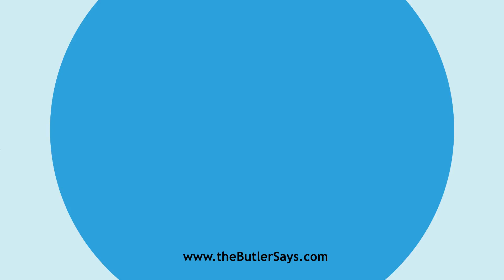Learn how to say this word: "Braying"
This is the definition of "Braying":
p. pr. & vb. n.  of Bray